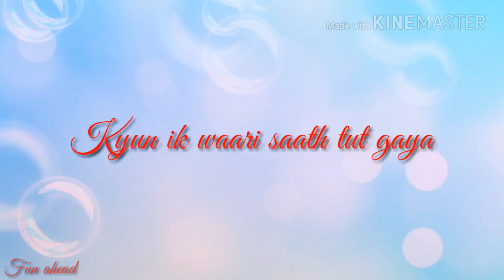Chain - whatsaap status